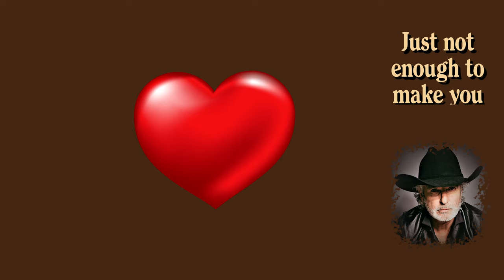"Lonely In The Mirror" Official Music Video - Thomas Oakes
I headed south straight out of Lonely, right foot to the floor
I’m gonna drive all night, and then I’m gonna drive some more
Thinkin’ back to how I tried so hard, just not enough to make you stay
I still see Lonely in the mirror - but it's fading away